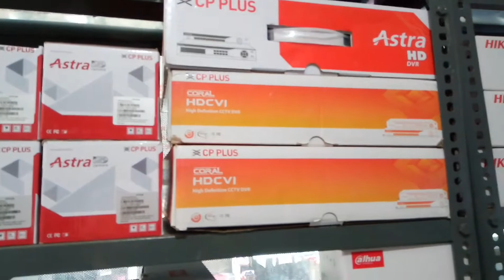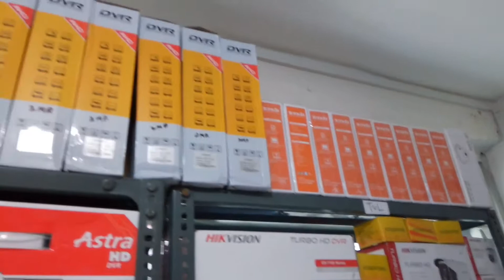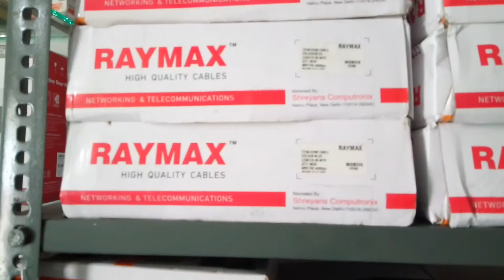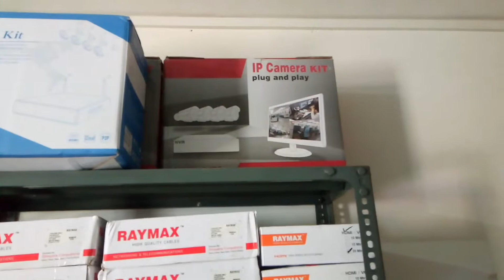Aliqra Introduction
Our products